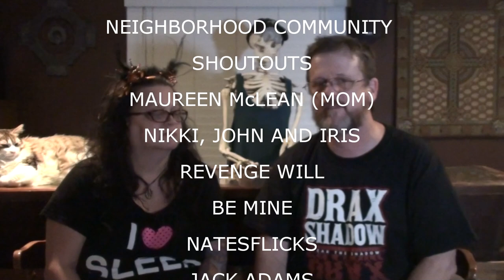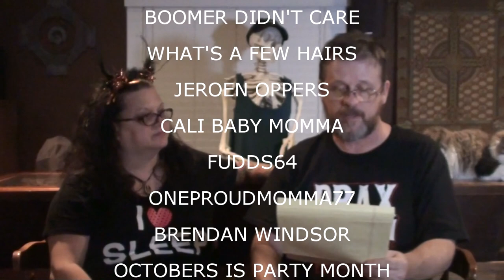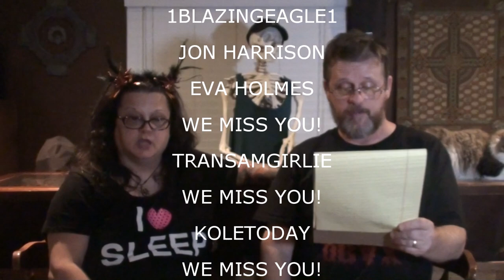SHOUTOUTS SEPTEMBER 16 2015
Our Instagrams:
the_neighbors